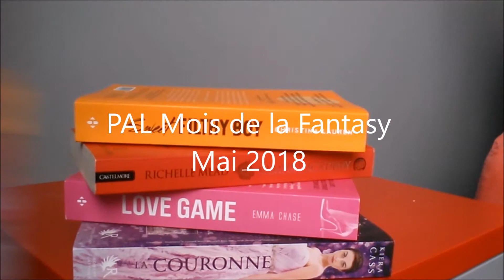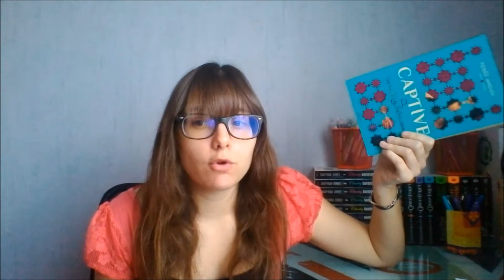PAL Mois de la Fantasy | Mai 2018